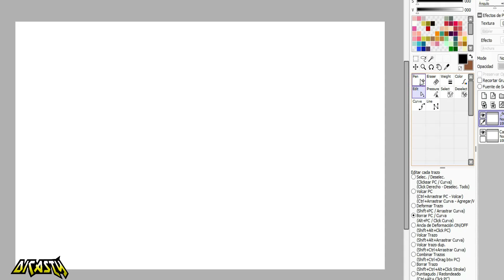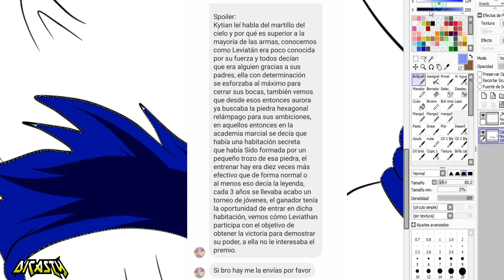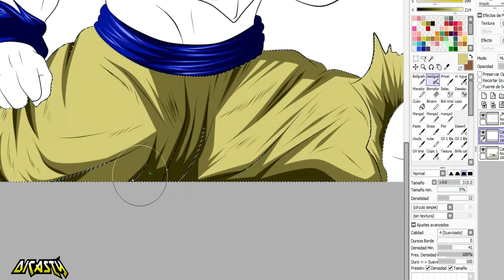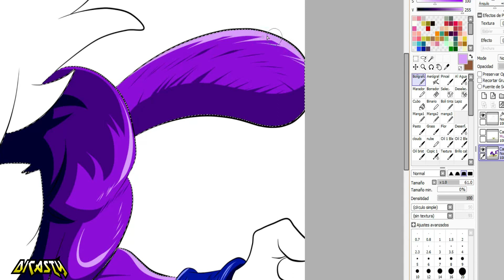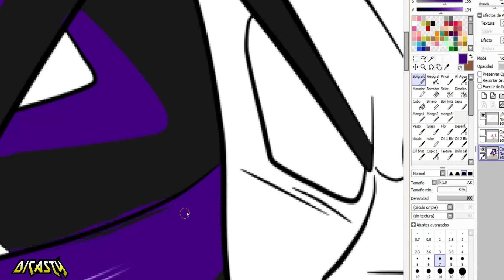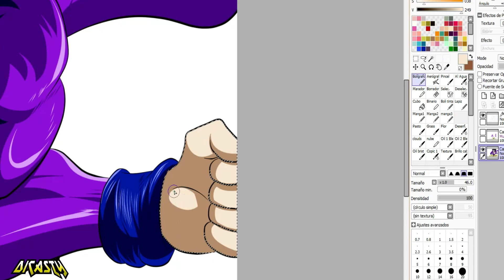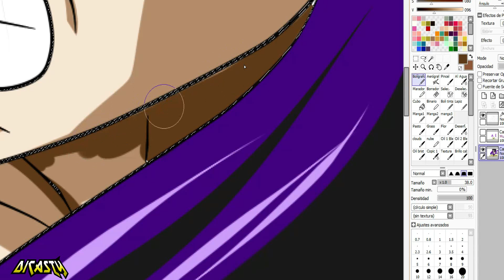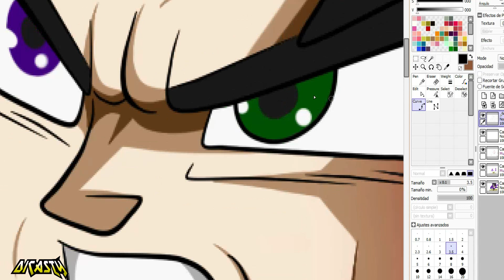SPOILERS OFICIALES CAPITULO 105 | TODO SOBRE EL PODER DE LOS TOUTAI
TODO DOBRE EL CLAN DE LEVIATAN AQUI ! SUPER SPOILER